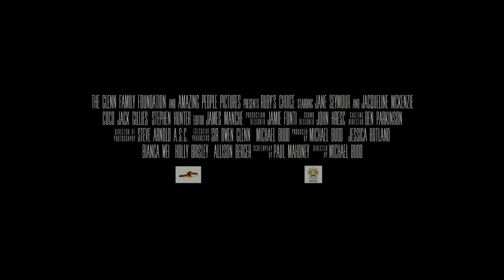RUBY'S CHOICE Trailer (2024) Jane Seymour, Drama Movie